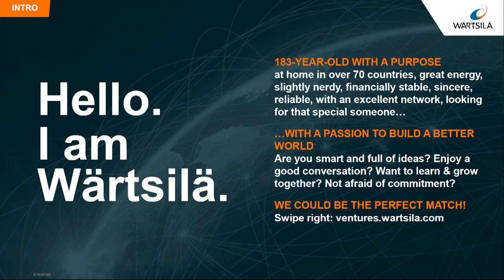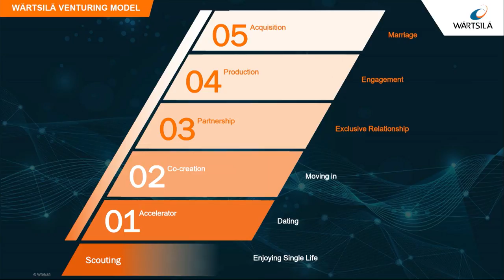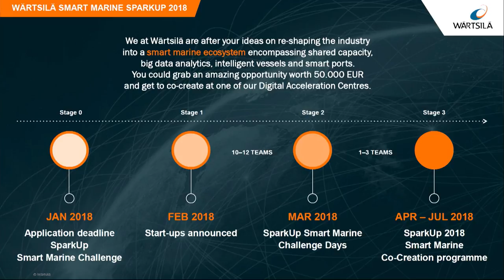The Perfect Match: Wärtsilä Sparkup Challenge introduced by Alid Dettke & Andrea Morgante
Wärtsilä's Sparkup Challenge is born! Alid Dettke, VP of Digital Innovation and Andrea Morgante, Head of Digital, marine Solutions, acquaint you with Wärtsilä's newest digital innovation darling.